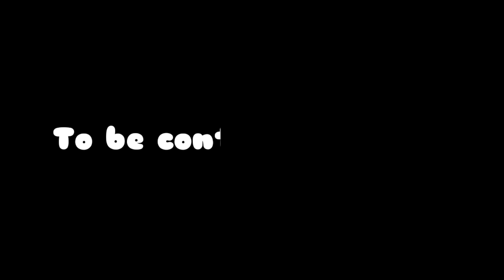BIHARI part-4 //a new bodo comedy series//BHUM MASHAHARY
BIHARI part-4
 ( A bodo comedy series)

script writer-Bhum Mashahary
camera/Director-Bhum Mashahary
Cast-Tanija,Niribile,Menaka,Pungbili,
         Purnima, sulika,Binjuka,Binju,
         Purnima,songina,Dwithun,
         Herina,swleka,
Address:
            Dist-Kokrajhar
            P.O- Chandrapara
            Pin.N- 783370

Social links-

Hy लोगोफोर❤️❤️
आरो video आव माबाफोर गोरोन्थि मोनदोब्ला एबा जादोंब्ला निमाहा हो आरो comments नि गेजेरजों फोरमायहर ।
                     गोजोन्थों🙏🙏🙏

Re-uploading it on any other social media platforms without any prior parmission of the Owner is strictly prohibited 🚫
BHUM MASHAHARY